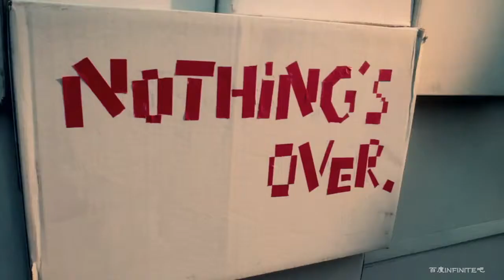Infinite (인피니트) - Nothing's Over (中字)